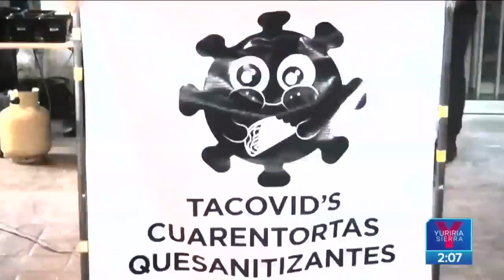Taquería "Tacovid" causa sensación en León y se vuelve viral | Noticias con Yuriria Sierra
¡Cambiaron los pasos de baile por las tortillas, las salsas y la carne! La contingencia sanitaria los obligó a cambiar con un poco de ingenio y humor. "Tacovid" surgió en medio de la pandemia y ahora es la taquería más famosa de León.